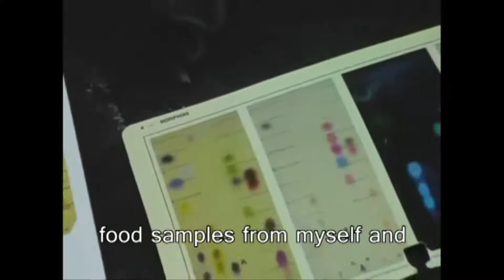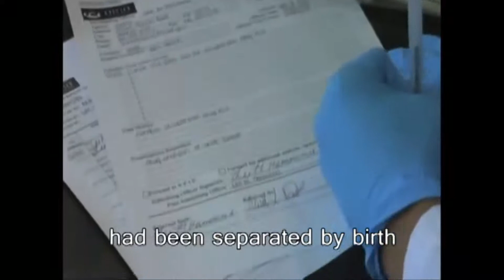Telenovela Espanola Part 2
Spanish Soap Opera Part 2